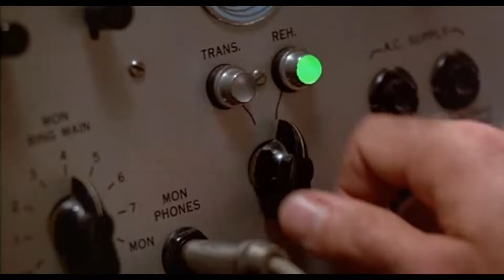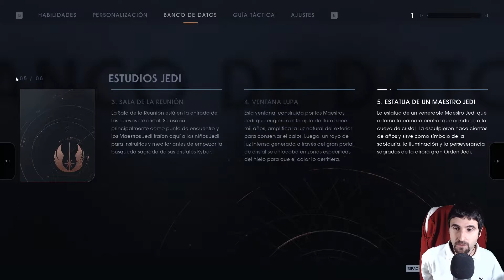Star Wars Jedi: Fallen Order | Capitulo 22 | Cuevas De Cristal | Español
Bienvenid@s a una nueva novedad en el canal, Star Wars Jedi: Fallen Order.

Interpretamos a Cal, un joven Padawan Jedi que ha escapado de la purga de la Orden 66 después del Episodio III: La venganza de los Sith. Para reconstruir la Orden Jedi, deberemos reunir los fragmentos de nuestro pasado para completar nuestro entrenamiento, desarrollar nuevas y poderosas habilidades con la Fuerza y dominar la espada láser.

En esta nueva aventura nos sumergiremos en una galaxia que acaba de caer en las garras del Imperio y lucharemos por sobrevivir como un Jedi fugitivo mientras exploramos los misterios de una civilización perdida hace tiempo para reconstruir la Orden antes de que el Imperio extermine a los Jedi.

No Surrender ;-)